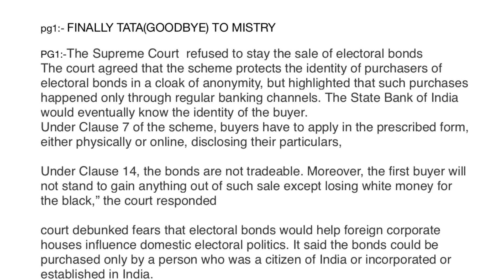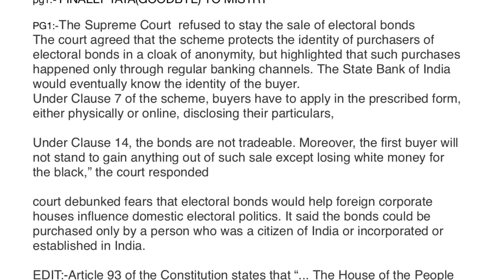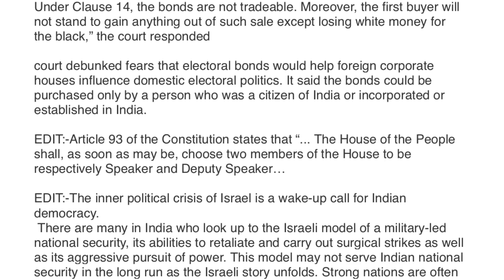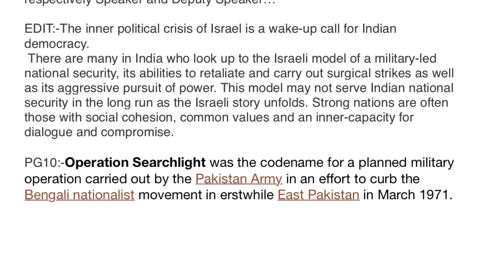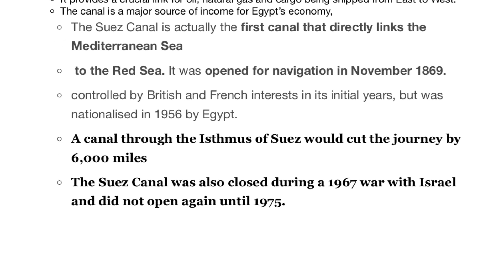The Hindu Analysis 27Th March For Upsc;Think Different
supreme court verdict on electoral bonds
article 93 of the constitution
operation searchlight
suez canal
conflict in israel politics